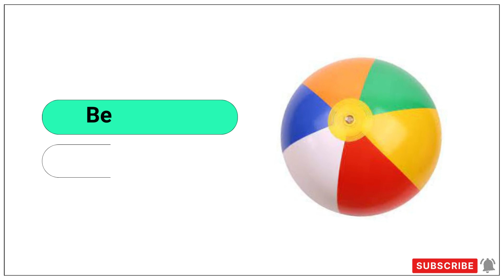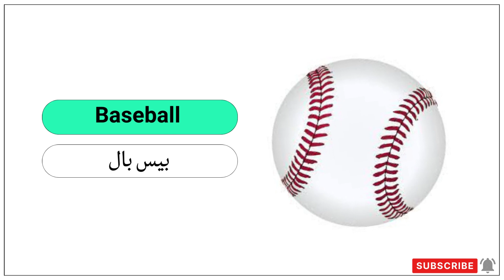Types Of Balls || Ball Vocabulary || Different Types Of Ball with pictures English Vocabulary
Types Of Balls || Ball Vocabulary || Different Types Of Ball with pictures
Topic Covered:
types of balls in cricket
types of balls bowled in cricket
types of balls in baseball
types of balls in sports
types of balls for toddlers
types of balls used in cricket
types of balls names
types of balls in arabic
types of balls drawing
types of balls preschool
types of balls in fast bowling
types of balls in cricket tamil
types of balls in hindi
types of balls song
balls vocabulary
types of balls
sport ball vocabulary
sports balls
names of balls
names of sport balls
sport balls
sport ball words
english vocabulary types of balls
names of balls in english
types of balls in english
sports ball vocabulary
types of balls in english with pictures
different types of sports balls with names
names of sports balls in english
different types of sports balls
club james studios
english vocabulary sports balls